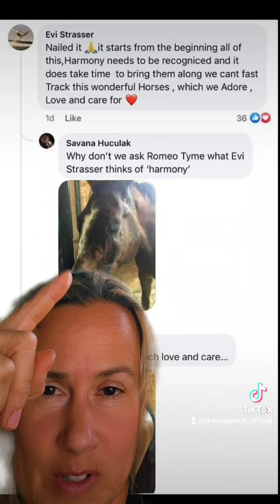Abuse Allegations For Canadian Olympian & Youth Coach Evi Strasser Appear On Euro Dressage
In the wake of the media outcry around the Operation X expose on Andreas Helgstrand, people are starting to name and shame the people who are abusing horses.

While reading the comments section on EuroDressage this week I found these comments and photos that allege that Evi Strasser has abused her dressage horses.

The abuse in dressage is widespread at the top of the sport and as many equestrians gather the courage to name and shame the top grand prix riders in the sport, dressage had better be ready for the fall.